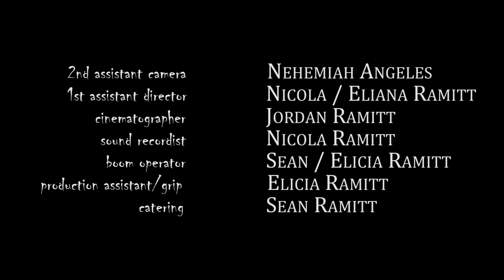"Look Up" - Short Film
A huge thanks to:

Nathan Hutchings
Mark Ramitt
Jaipal Bimrah
Nehemiah Angeles
Sean Ramitt
Nicola Ramitt
Eliana Ramitt
Elicia Ramitt